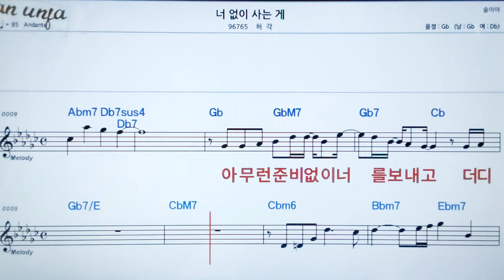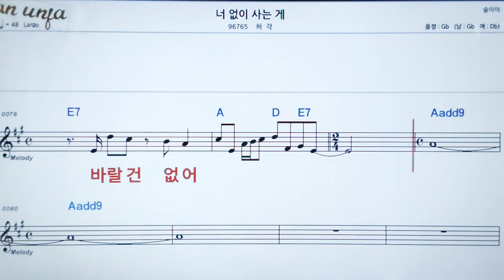너 없이 사는게/허각👍악보, 노래,기타 코드,가사,Karaoke*카라오케 반주